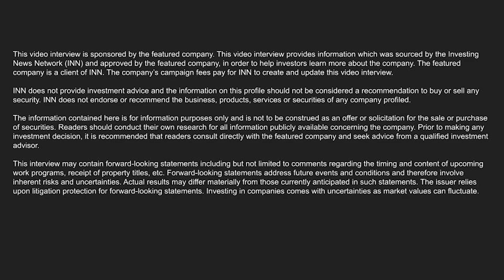Sirona Biochem CEO: Unique Opportunity for Global Success in the Cosmetic and Therapeutic Spaces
Sirona Biochem (TSXV:SBM) reveals positive results of a clinical study on their active ingredient TFC-1067. Sirona Biochem CEO Dr. Howard Verrico says they’re charged up to succeed in both the cosmetic and therapeutic spaces.

“We apply our technology to improve the efficiency of molecules, fuse their efficacy, from reduced toxicity, and just make a better compound. So there are opportunities to come up in multiple fields leading us into the cosmetic space and also into the therapeutic space. The cosmetic space is a much shorter path to commercialization, while the therapeutics is a more traditional, but very rewarding path. So we take advantage of both opportunities,” said Dr. Verrico.

TFC-1067 is a synthetic active and a part of the arbutin family. Sirona’s proprietary platform technology advances this ingredient to correct dark spots and other medical conditions such as hyperpigmentation, melasma, vitiligo, and rosacea.

“We've come up with a molecule which we believe is an industry leader because it is both safe and effective. It's an enormous breakthrough so we're bringing an opportunity for people to have dark spots or uneven skin tone to safely treat those and do so effectively.”

In March 2021, Sirona Biochem launched its first commercial product containing TFC-1067, which debuted as the active ingredient in New Rodan + Fields REVERSE Targeted Dark Spot Corrector.

“We conducted further analysis with one of the top large pharmaceutical companies in the world. And we had a very successful clinical trial and we're entering a phase to process a licensing deal. Our goal is to develop a global licensing with this partner and bring this compound to global success.”